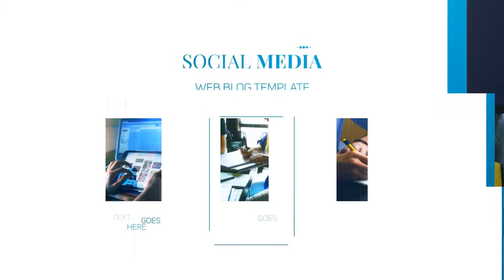After Effects Template: Blog Opener